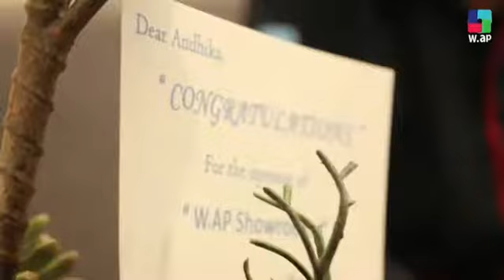WE ARE PRODUCTION | We Are The Premium Rental LED Screen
Yes!! We Are Production.
We Are The Premium Rental LED Screen
Diluar sana banyak yang serupa, tapi tidak dengan kita.
We Are Production, The leader of premium led screen in Indonesia hashtag#serupatapitaksama